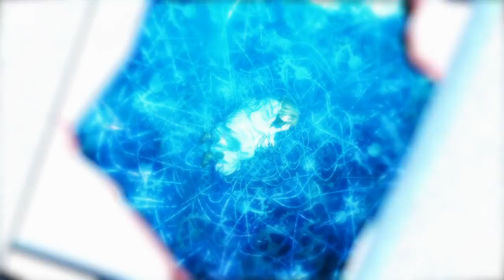best in show every amv contest 2017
a jonas brother sang about shapes on sesame street and i got bored when i was packing my house up so
honestly tho whats up with the inverted shapes this year i dont even understand the context y'all are trying to create its so funny
keep shape-ing it up ya goddamn geometry freaks